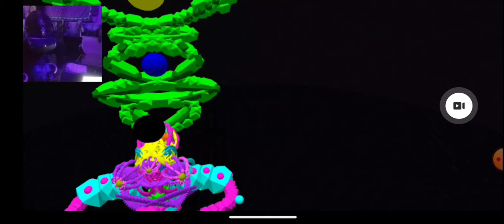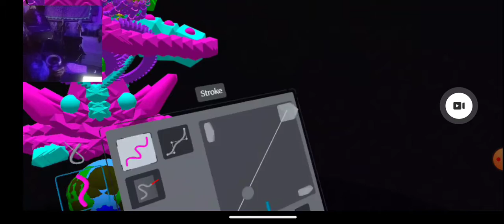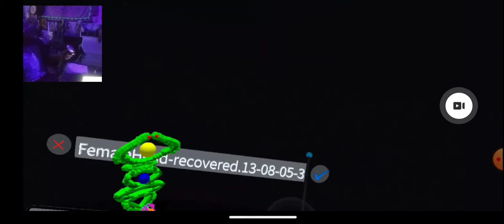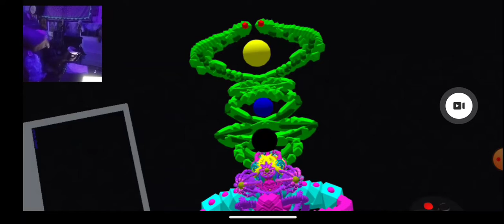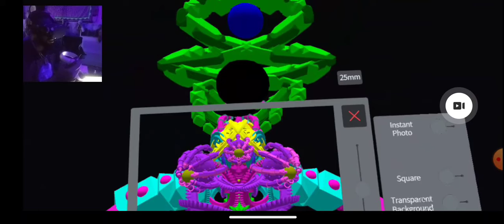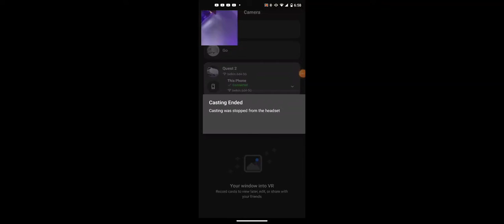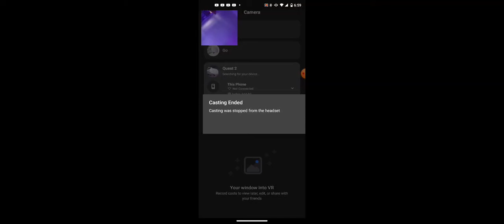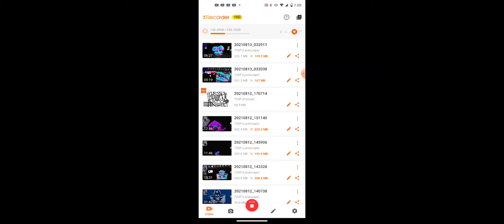GRAVITY SKETCH VR